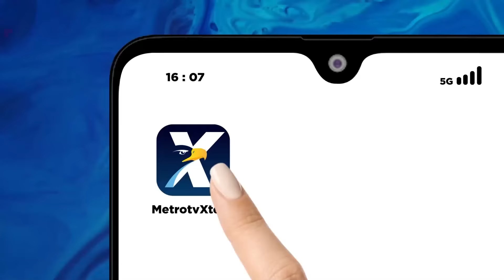Mendiang Rizal Ramli Tiba di Rumah Duka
MetroTV, Ekonom Senior Rizal Ramli meninggal dunia pada selasa malam di Rumah Sakit Cipto bangun Kusumo Jakarta. Jenazah Rizal Ramli rencananya dibawa ke rumah duka Rabu dini hari.